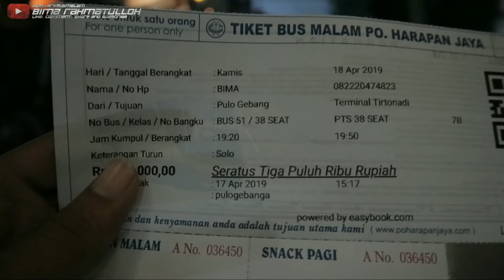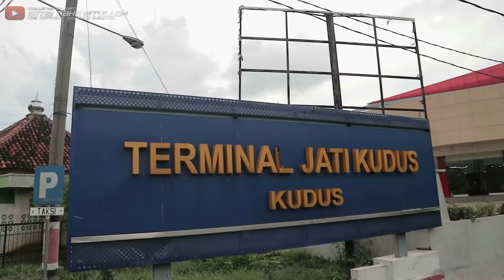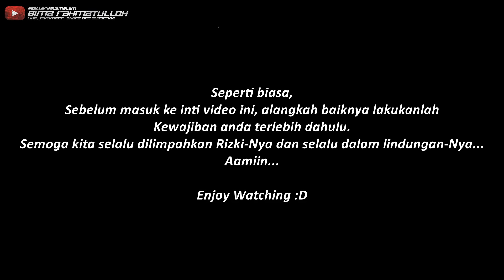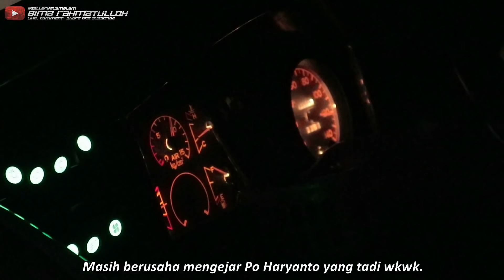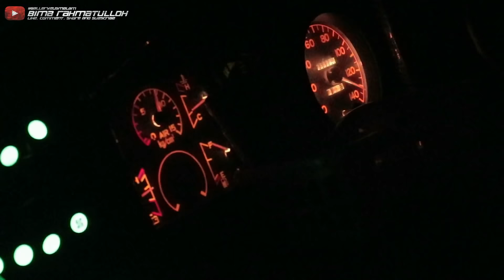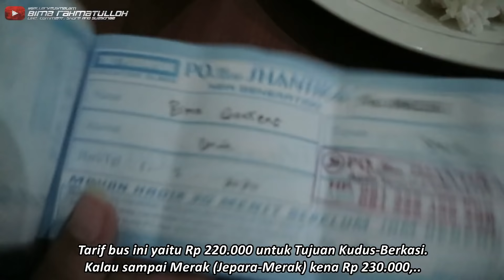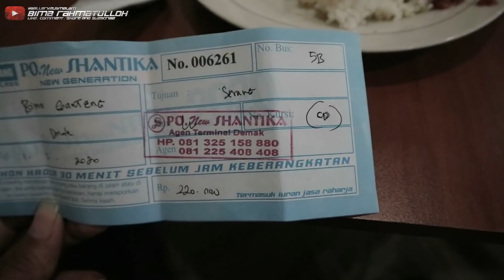BUS BALAPNYA NEW SHANTIKA‼- Trip New Shantika 5B "SKYLINE" (Jepara-Merak)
Nomor Agen New Shantika Demak : 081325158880 (pak Joko)